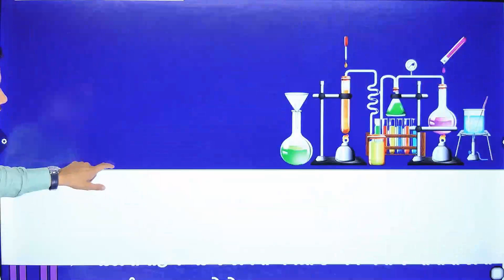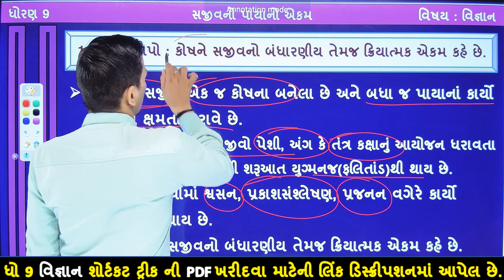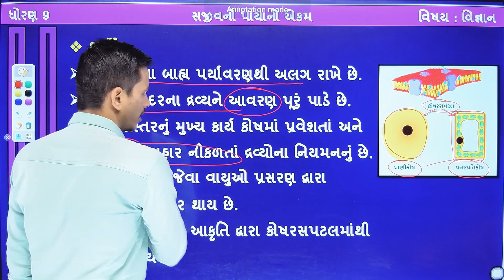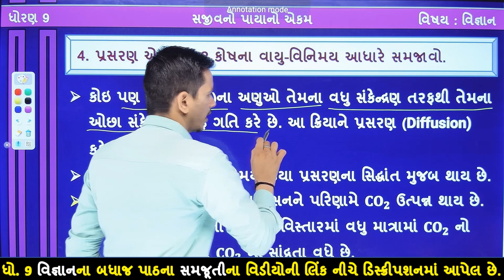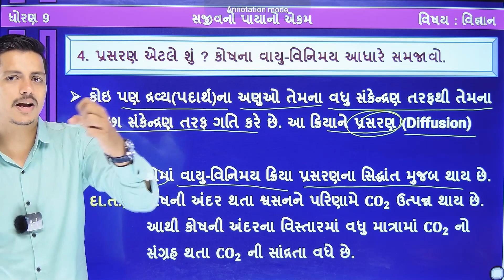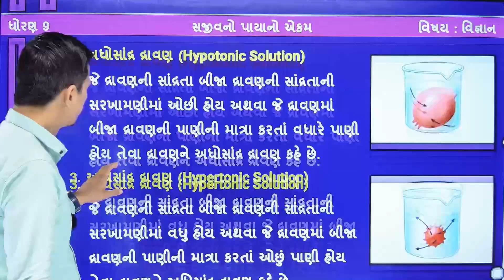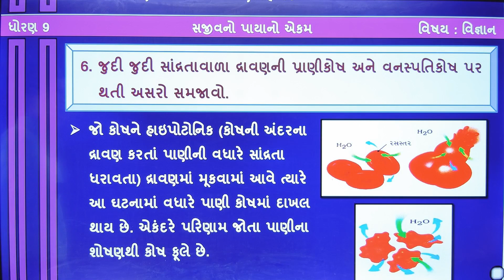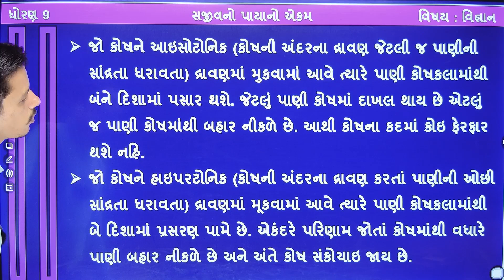Std 9 Science Ch 5 | dhoran 9 vigyan chapter 5 | ધોરણ 9 વિજ્ઞાન પાઠ 5 સજીવનો પાયાનો એકમ ભાગ 2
Std 9 science chapter 5 | Dhoran 9 vigyan ch 5 | ધોરણ 9 વિજ્ઞાન પાઠ 5 સજીવનો પાયાનો એકમ | ધોરણ 9 વિજ્ઞાન | CH 5. સજીવનો પાયાનો એકમ લેકચર 2 કોષ, કોષરસપટલ, પ્રકરણ, સાંદ્રતાના આધારે દ્રાવણના પ્રકારોની સમજુતી  | Std 9 Science Ch 5 Gujarati Medium